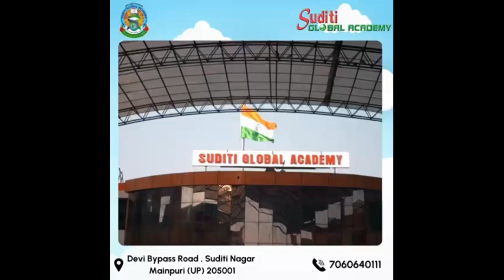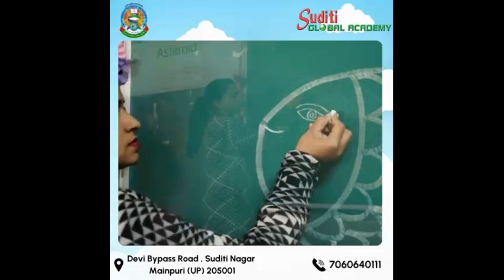जमीनी विवाद में चले लाठी डंडे, कई लोग हुए घायल